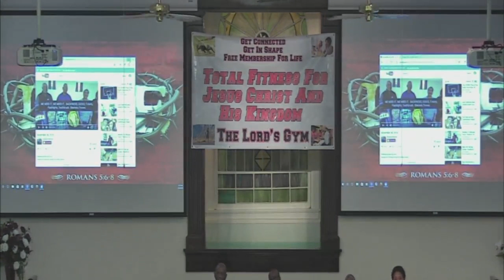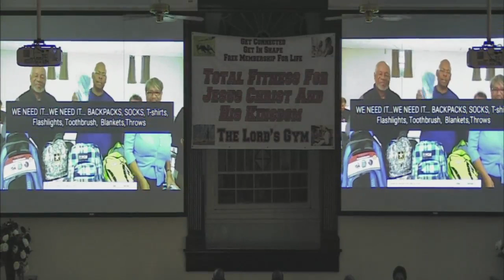12.04.16 Morning Service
Rev. Kevin L. Nelson Sr.
"God's Word Challenge For A Happy Life"